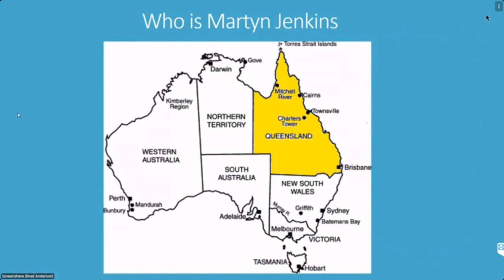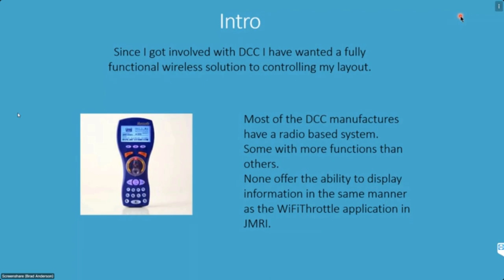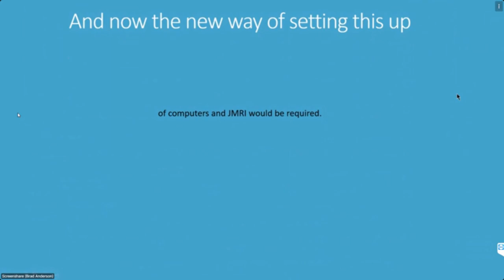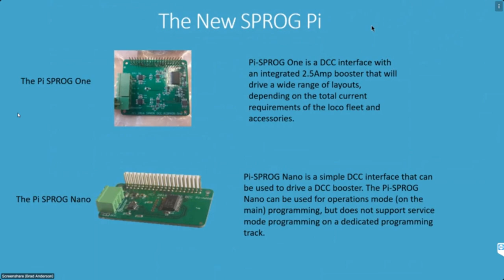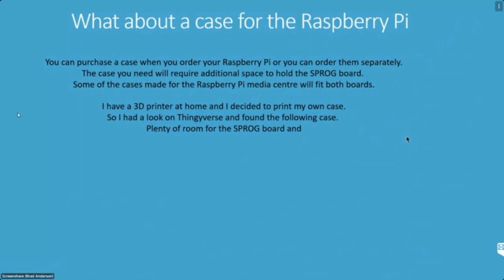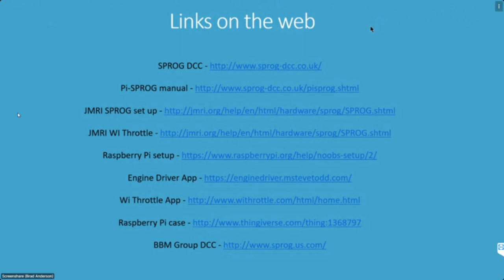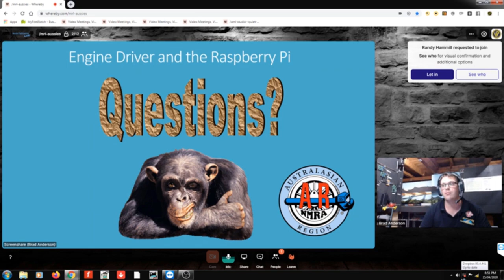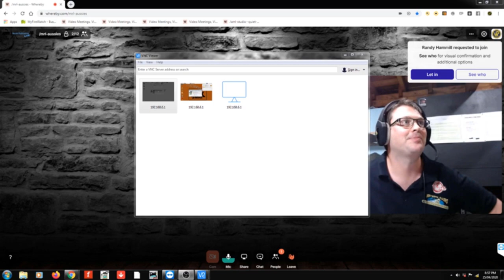Martyn Jenkins - Raspberry Pi and Engine Driver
Clinic
Martyn shows us how to use DIY tech to create your own DCC system based on the Raspberry Pi and the SPROG DCC's "Pi SPROG" board.

From the NMRAx convention 24th & 25th March 2020